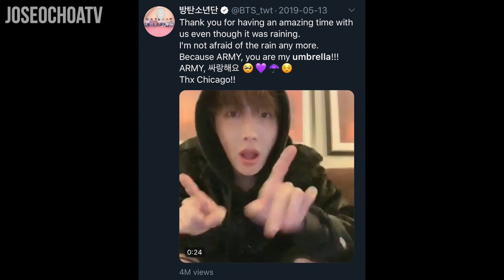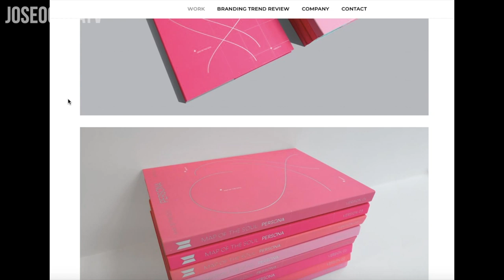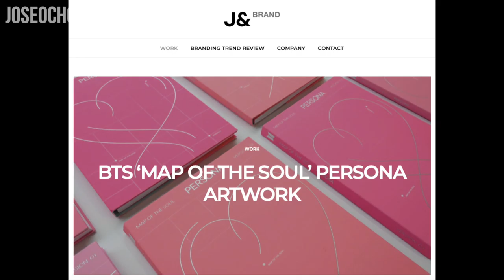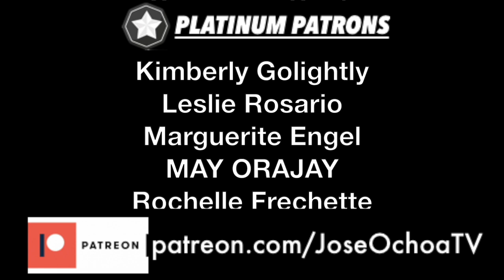BTS UMBRELLA THEORY [Comeback Album & Song Name?]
BTS Tease Comeback Album and Song Names? [THEORY]

Did BTS tease their next comeback album and title track names and date during their Lotte Duty Free Family Concert 2019 Performance VCR of Boy With Luv?